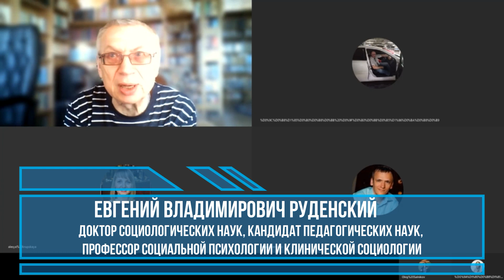ДРАМАТЕРАПИЯ. Концепция д.с.н., к.п.н., профессора Е.В. Руденского.